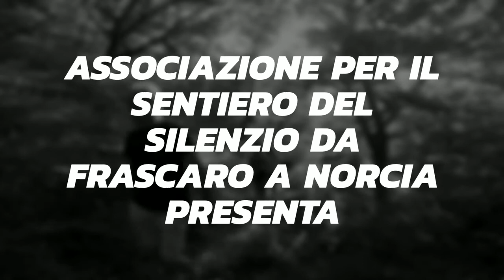Ri-Vivendo Frascaro Tra Storia E Leggenda - trailer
Registrazione e montaggio a cura di Ass. ValnerinaOnLine
operatore Emanuele Persiani

Il progetto "In.Frazioni Creative" è finanziato dalla Regione Umbria con risorse statali del Ministero del lavoro e delle Politiche Sociali